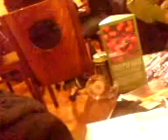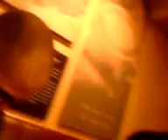The Xmas PSUK Gathering 2009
Xmas Gathering at Leicester square "Costa coffee" with me (Darkgenesis) ,Prince, Pen island and CrAsH .sorry for [Apocalypse], [Wind], [turbospinner], [zero g leo], [barney], [Kick the bucket], [RainbowAceOfSpades], [Remorse], [pheonix] and [king commander x] who missed out all the fun T.T

Its all recorded from My K800I Cybershot. Enjoy ; D (sorry for the low quality)